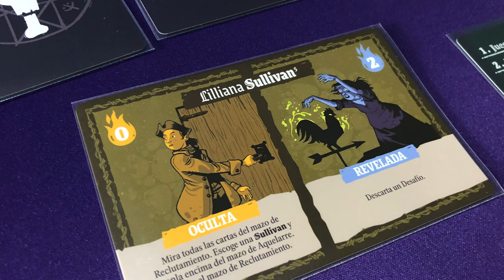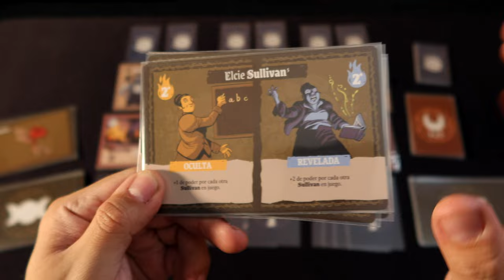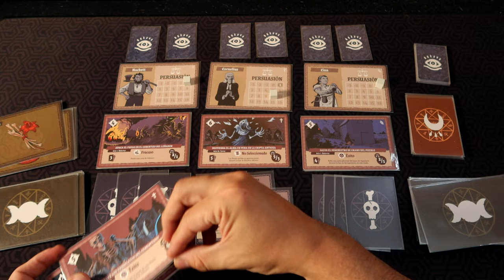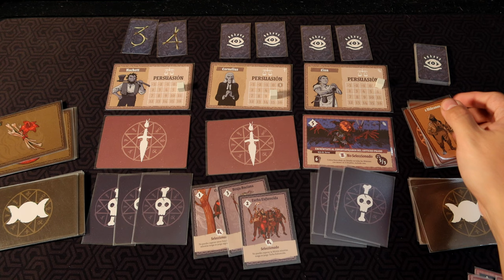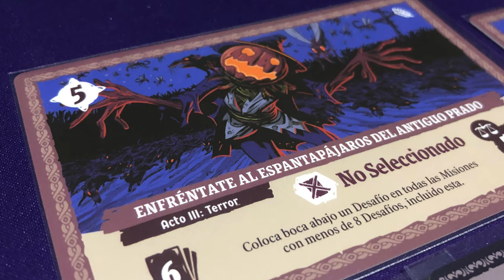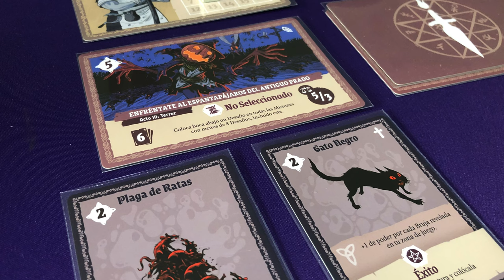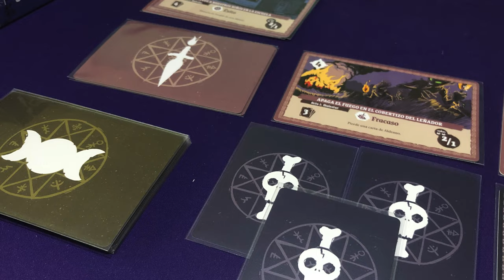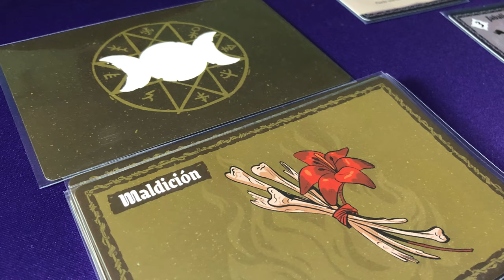¡Brujería! / Witchcraft! [Reseña]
En esta ocasión Josh nos platica que piensa de un juego en solitario en donde usando tu aquelarre de brujas, vas a tratar de salvar un pueblo con problemas bastante paranormales: ¡Brujería!

00:00 Intro
00:24 ¡Brujería!
01:05 Embarradita de Reglas
06:27 Lo "malo"
08:25 Lo Bueno
12:17 Cierre